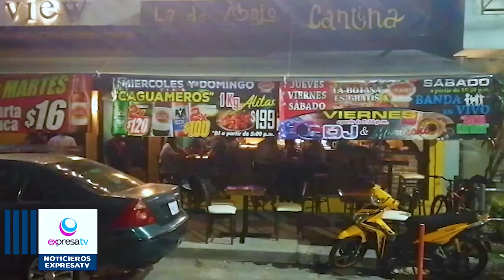🚨📽️🥃🍹 Venta de bebidas alcohólicas debe ser a más de 50 m de las escuelas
Establecimientos con venta de bebidas alcohólicas no pueden estar instalados a menos de 50 metros de escuelas y centros educativos, por lo que de existir alguno se encuentra trabajando fuera de orden y debe ser clausurado.
Así lo comentó el director de Fiscalización, Salvador Martínez Abud, quien resaltó que la denuncia ciudadana de estos lugares es muy importante para evitar que estos continúen trabajando y sean un riesgo para la comunidad educativa.